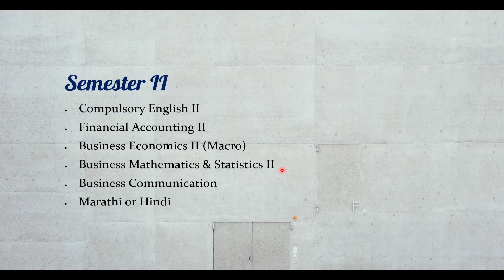BCom 1st Year Syllabus For Pune University In Hindi | BCom Syllabus For SPPU | BCom Syllabus 2023